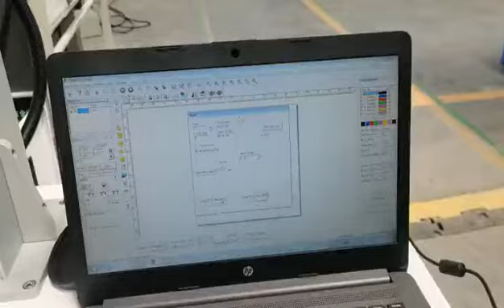50w fiber laser marking machine 2